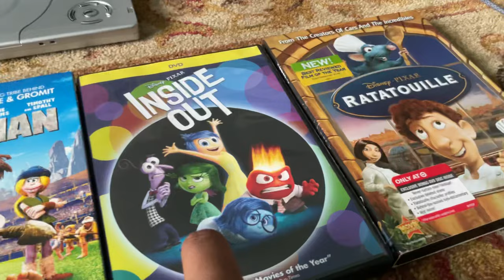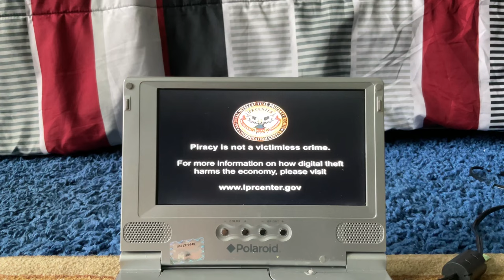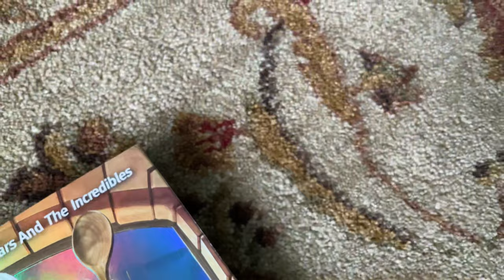Quadruple Feature DVD Opening #15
Contents for Zootopia 2016 DVD:
Language menu.
Disney logo.
Disney’s FastPlay menu.
All films and promotions screen.
DVD menu.
FBI Anti-Piracy Warning screens.
Disney logo.
Walt Disney Animation Studios logo.

Contents for Early Man 2018 DVD:
Lionsgate logo.
The Views Expressed screen (Early Man variant).
My Little Pony: The Movie trailer (UGH!).
Forever My Girl trailer.
Wonder trailer.
Shaun the Sheep: The Movie trailer.
DVD menu.
Summit Entertainment logo.
Studiocanal logo.
Aardman logo.

Contents for Inside Out 2015 DVD:
Language menu.
Disney logo.
Disney’s FastPlay menu.
DVD menu.
Disney logo.
PIXAR logo.

Contents for Ratatouille 2007 DVD:
There is Only One Disney promo.
Coming Soon to Theaters.
WALL•E trailer.
Disney Movie Rewards promo.
Coming Soon to Own on DVD.
101 Dalmatians: Platinum Edition trailer.
Snow Buddies trailer.
Now Available to Own on DVD.
PIXAR Short Films Collection: Vol. 1 trailer.
DVD menu.
Walt Disney Pictures logo.
PIXAR logo.